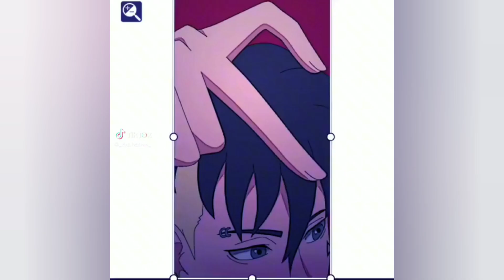KawaSara || TikTok Compilation [ Part 5]